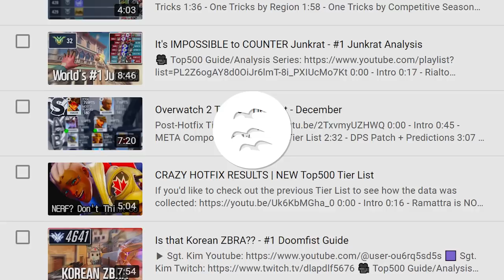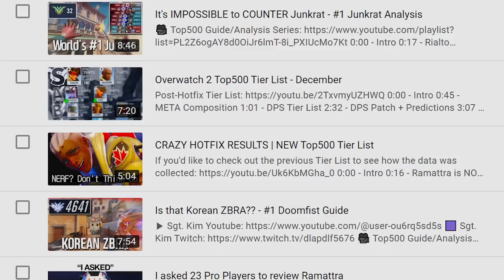Overwatch 2 TECHS ONLY KOREANS KNOW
0:00 - Intro
0:14 - 1. Sojourn Superjump
0:22 - 2. Sojourn + Doomfist Visual
0:28 - 3. Mercy Infinite Flight
0:34 - 4. Sigma Combo Tips
1:20 - 5. Roadhog Ult Tip
1:30 - 6. Torbjorn Sound Cancel (Fixed)
1:35 - 7. Orisa Spin + Fortify
1:43 - 8. Genji Blade Change
1:55 - 9. Symmetra Turret Tip
1:58 - 10. Reaper Tip
2:20 - 11. Dva Tips
2:46 - 12. Junkrat Mine Tip
2:54 - 13. Zenyatta Snap Kick Tips
3:02 - 14. Brig Shield Bash Tips
3:11 - 15. Cassidy Tips
4:28 - 16. Sombra Tips
4:59 - 17. Kiriko Tips
6:09 - 18. Winston Tips
6:28 - 19. Junkerqueen Tips
6:52 - 20. Ping Tips
7:15 - 21. Reinhardt Tips
7:30 - 22. Doomfist Tips
8:22 - 23. Ramattra Ult Tip
8:31 - 24. Torbjorn Ult Tip
8:34 - 25. Misc. Tips